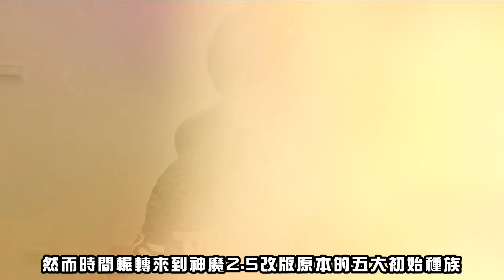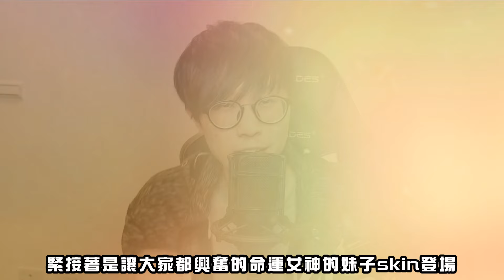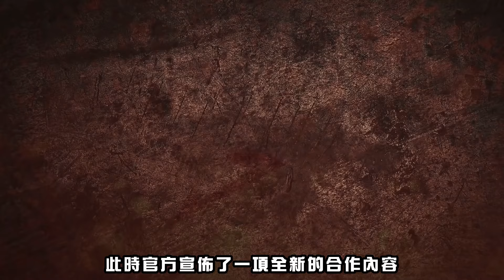【神魔之塔】神魔最強回顧『七年歷史總整理！』從最初的起點...一路到現在！【神魔時光機：最終回】【阿紅實況】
謝謝神魔路上，一路陪伴的大家。未來的路上...我們繼續一起！
【HUNTER x HUNTER】【幻影旅團】